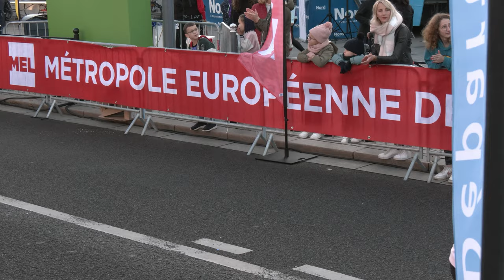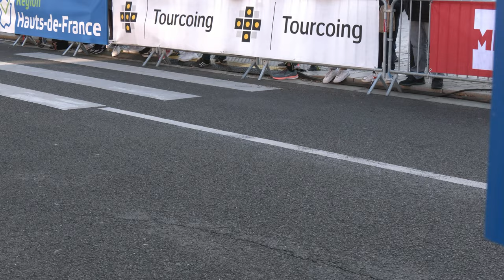Boucles Tourquennoises 2023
Boucles Tourquennoises 2023 , 49 e éditons du 15 Octobre 2023